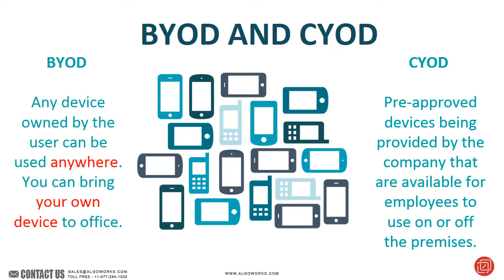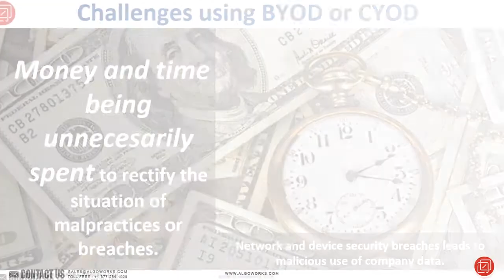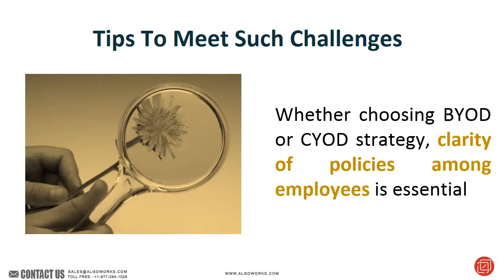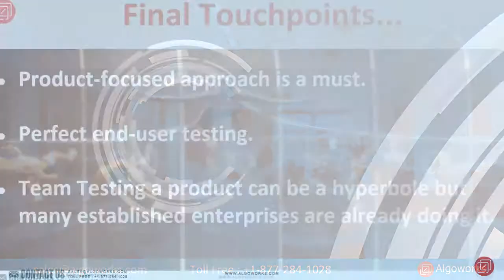BYOD and CYOD – Security Challenges For Enterprises(Solved)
The decision of choosing BYOD or CYOD truly depends on the nature of organization. Both the strategies are just different ways of addressing consumerization in the IT market, thus neither strategy is totally right or wrong. The needs and requirements of an enterprise are the major factors for deciding the strategy.